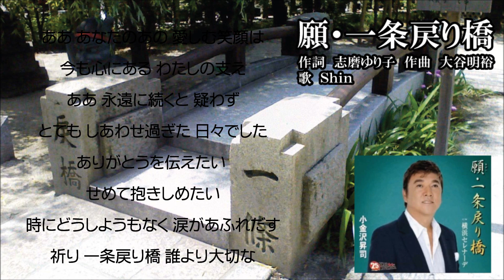願・一条戻り橋／小金沢昇司 cover by Shin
小金沢昇司さんの願・一条戻り橋を歌ってみました。

実在する橋なんですね～
一度見に行ってみたいです！

※歌以外のこともつぶやいています♪